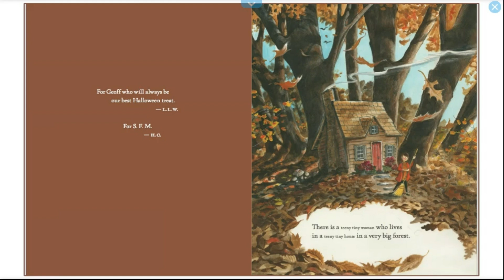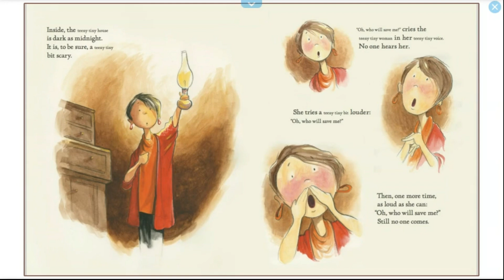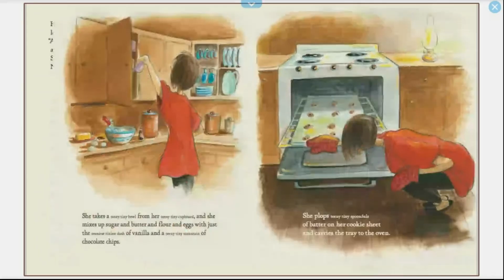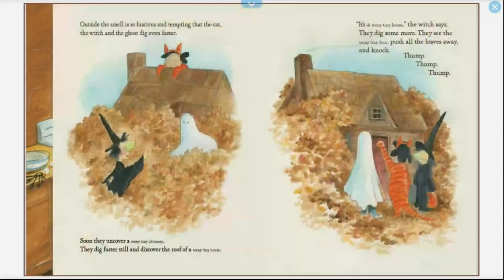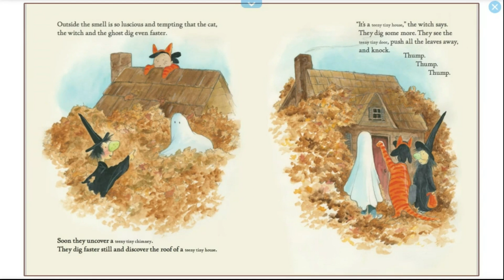A Teeny Tiny Halloween - Read Aloud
From Amazon - Perfect for spooky story times and campfire tales, A Teeny Tiny Halloween fits with every family's autumnal traditions! Written to be shared aloud and easy for young children to join in on the fun, this sweet little story of a teeny tiny woman's not so teeny tiny trouble―a buried house with no one to help dig her out!―is sure to be a holiday favorite.

Written by - Lauren L. Wohl

Digital version of book found on getepic.cim